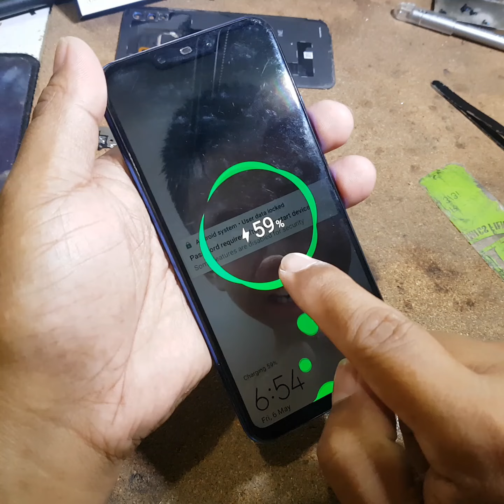How To Replace Huawei Nova 3i Battery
Sa video na eto matututunan mo kung papaano magpalit ng Huawei Nova 3i battery.